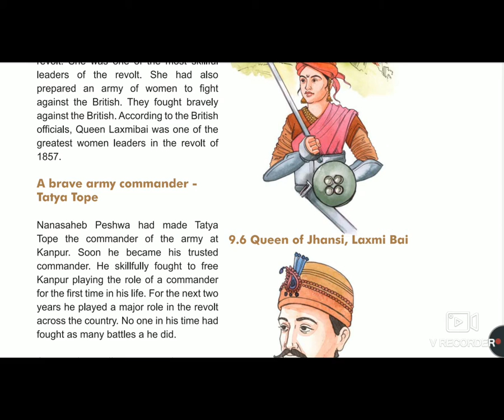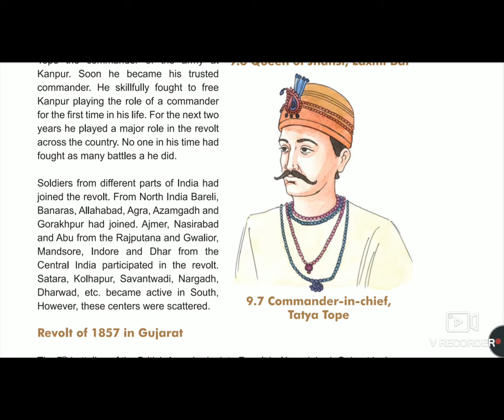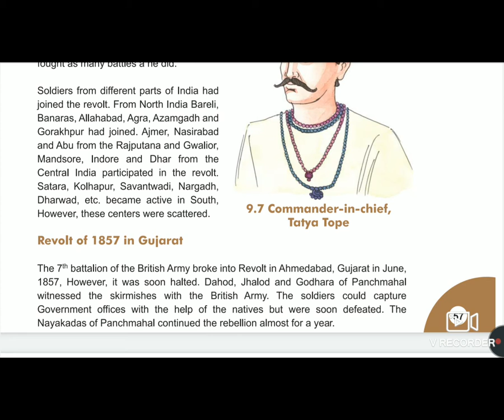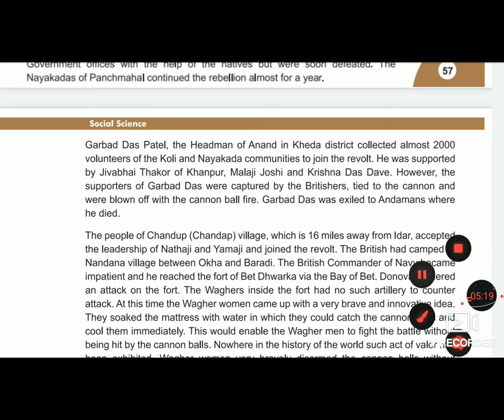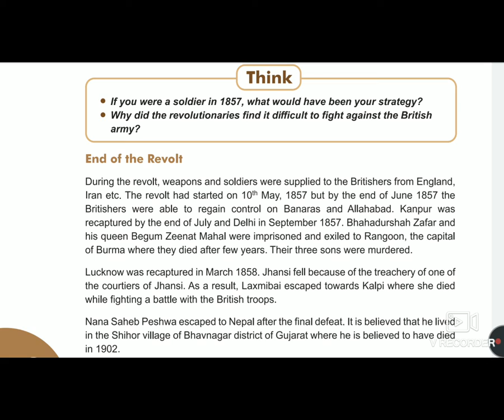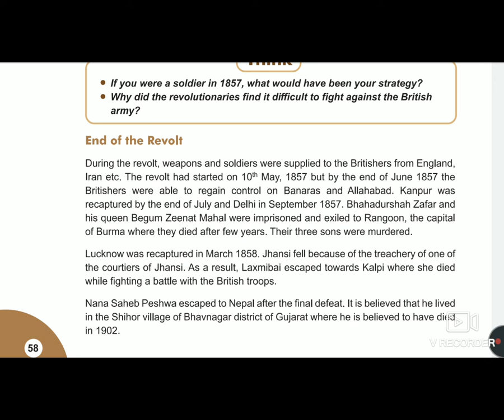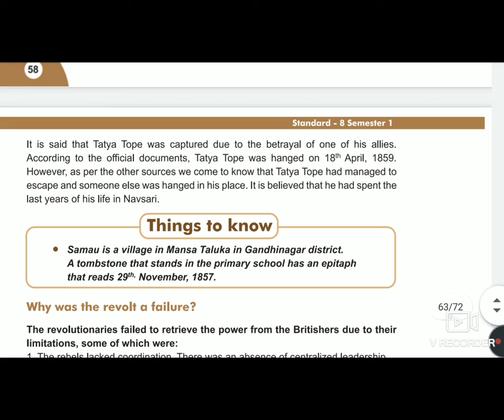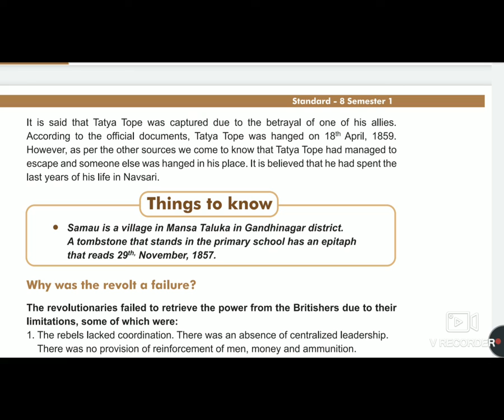STD8 EM SUB SOCIAL SCIENCE CH9 FREEDOM MOVEMENT OF 1857 P 3 BY JADEJA SNEHABA